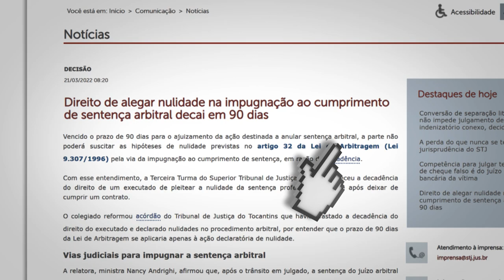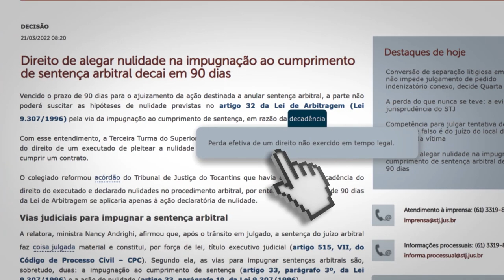Site do STJ lança recurso para facilitar a compreensão de notícias sobre temas jurídicos 22.03.22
A partir desta segunda-feira (21), o site do Superior Tribunal de Justiça (STJ) conta com uma funcionalidade para facilitar a compreensão das notícias sobre decisões judiciais: o Glossário STJ, desenvolvido para explicar de forma rápida e simplificada o significado de expressões jurídicas utilizadas nos textos.
Segundo o presidente do STJ, ministro Humberto Martins, esse novo recurso vai permitir que os cidadãos em geral, não especializados em direito, entendam com mais clareza e segurança o conteúdo das decisões da corte noticiadas diariamente em seu portal na internet.